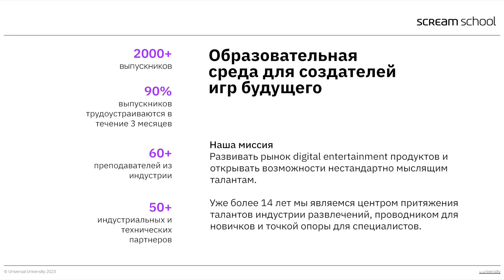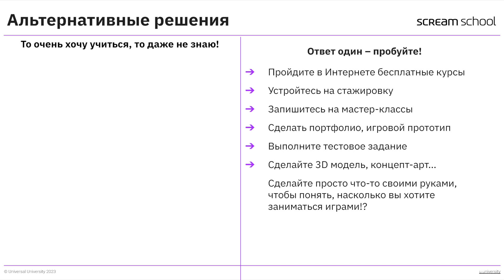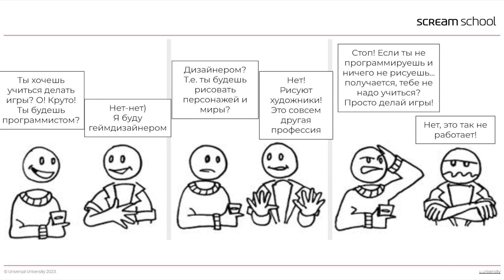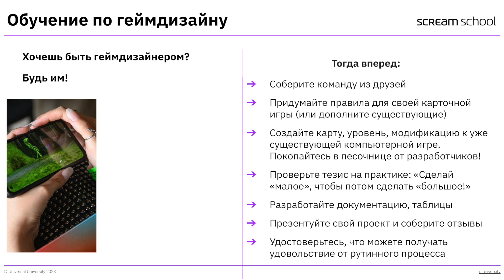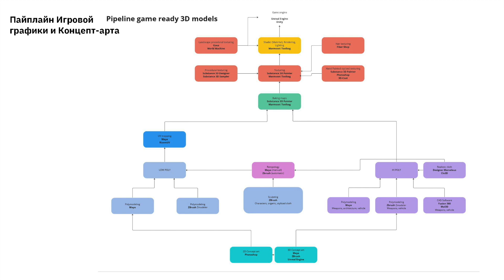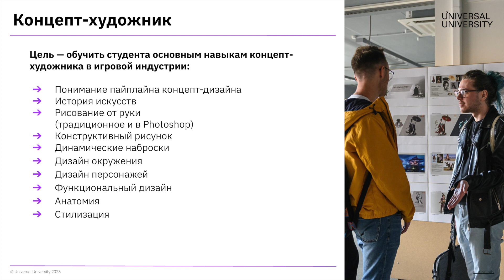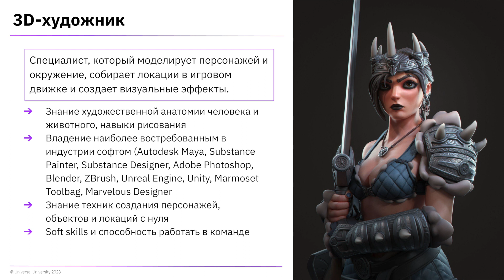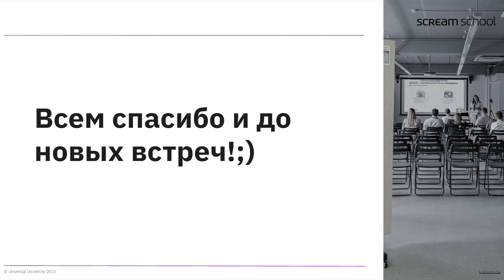Георгий Подшибякин, Николай Клячин | Образование для работы в геймдеве